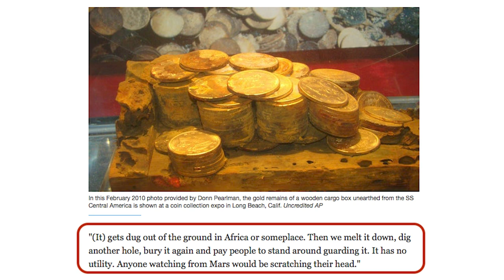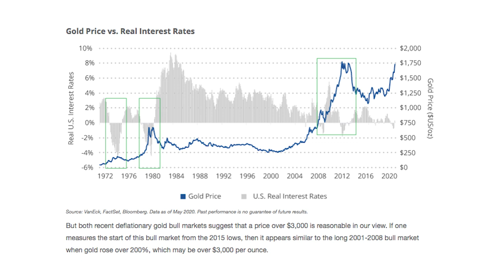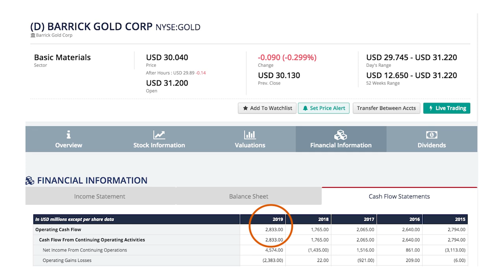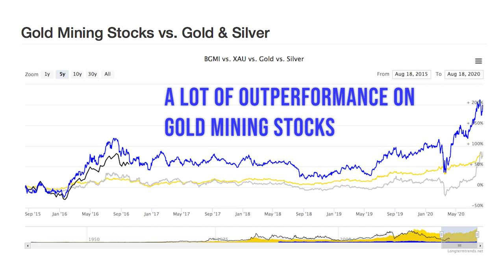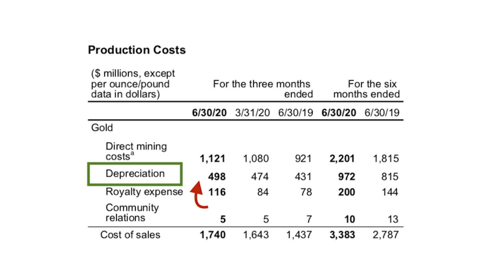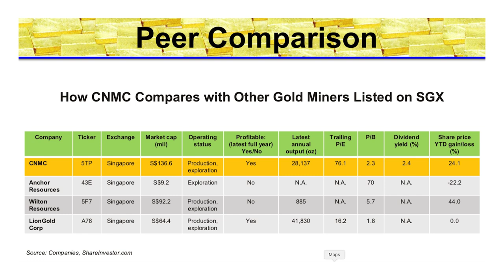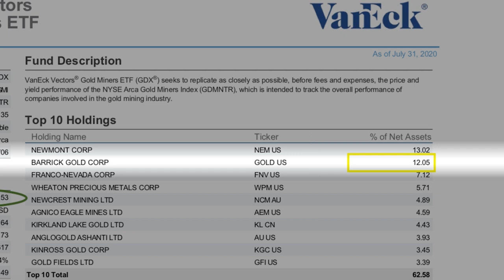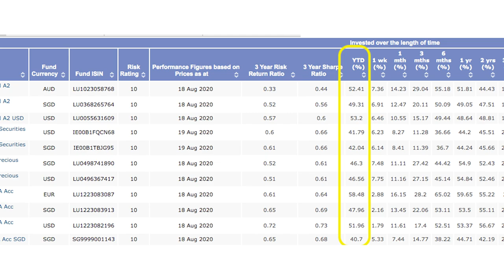How You Can Get Invested Into GOLD! Warren Buffett BUYS Gold Mining Shares (BARRICK GOLD)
Warren buffett didn't have much good to say about gold.
But recently, he bought into BARRICK GOLD which is a gold mining company.

Barrick gold is worth more than $50B and is the second largest gold miner.
Operating cash flow for NEWMONT GOLDCORP and BARRICK GOLD is at 5y high.

Gold/USD per oz has gained 25.9% YTD.
Gold has typically done well in deflationary periods. In previous bull legs, gains were 300% to 500%.
Gold mining stocks have underperformed gold until recently few years.

Buying a gold mining share has risk.
My recommendation to invest into gold mining is to be diversified.
Vaneck gold mining etf is a good place to start.

Unit trust have outperformed. There are two 4* morningstar rated funds namely
- United Gold and General fund
- Blackrock world gold fund.

🐮 SPECIAL WELCOME BUNDLE (Free Stock and Cash Voucher worth $200 NOW) with MooMoo 🐮

🔥 JOIN our private channel to GAIN ACCESS to private videos like 🔥